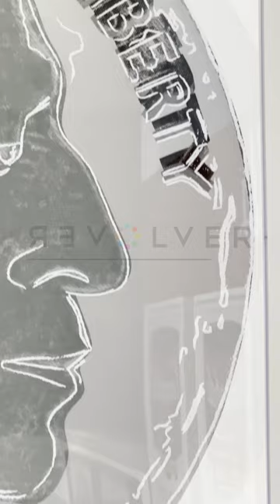Andy Warhol, Indian Head Nickel 385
Andy Warhol’s 1986 Indian Head Nickel 385 is one of ten screenprints in his Cowboys and Indians portfolio. An additional four trial proofs were excluded from the final suite: War Bonnet Indian 373, Buffalo Nickel 374, Action Picture 375, and Sitting Bull A70.

Warhol grew up in an era dominated by Western films. He was fascinated by 1930s and 40s stars such as the Lone Ranger, Roy Rogers, Hopalong Cassidy, and John Wayne, who is also featured in this portfolio. As an adult, Warhol remained intrigued by the romance of the West that he was so interested in as a child. Western aesthetics are very present in Warhol’s art, and he illustrated an enduring interest in Americana themes with his Myths series, Ads series and his two experimental Western films, Horse (1965) and Lonesome Cowboys (1968).

In the Cowboys and Indians portfolio, Warhol illustrates the conflict between settlers and Native Americans with five prints representing American settlers (“cowboys”) and five prints representing Native Americans. The symmetry of the portfolio presents the West as a battle site and positions each print as a participant in the conflict of the frontier. Warhol presents, essentially, a dramatized version of the West. Warhol does not appear interested in illustrating the frontier with historical accuracy, but instead provides a look at the theatrical West—the one he found in popular culture and media as a child.

 Indian Head Nickel 385 is an excellent example of Warhol’s efforts to mirror the ahistorical. In this print, Warhol renders one side of an “Indian head nickel.” This five-cent piece was distributed from 1913 through 1938. Sculptor James Earl Fraser was commissioned by the Taft administration to design the coin. Though Fraser was known for his portraits of Native Americans, the image on the nickel is not based off of any one model, but is a composite of several images of Native Americans. It is controversial in that it illustrates a generic, stereotypical version of a Native American rather than an individual. The backside of the nickel is an image of a buffalo, which Warhol featured in the screen print Buffalo Nickel 374, though it was not included in the final Cowboys and Indians portfolio.

In Indian Head Nickel 385, Warhol illustrates the coin in gray tones with white line work meant to highlight the details of the image that would have been embossed on the physical coin. The head of the Native American man is turned in profile towards the word “LIBERTY,” and the year “1913” is printed over the man’s neck.

With Indian Head Nickel 385, Warhol presents the generalized Native American identity that is visible in popular American culture. By featuring Indian Head Nickel 135 alongside prints of Native American individuals including Sitting Bull (Sitting Bull 376) and Geronimo (Geronimo 384), Warhol urges his audience to consider all the nuance that is lost when generalized perceptions of Native Americans prevail in American media.